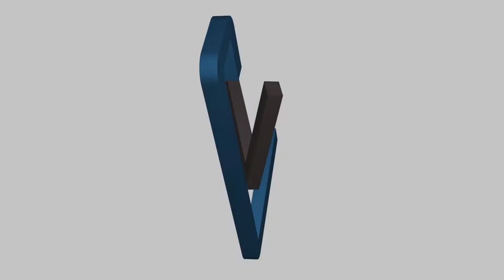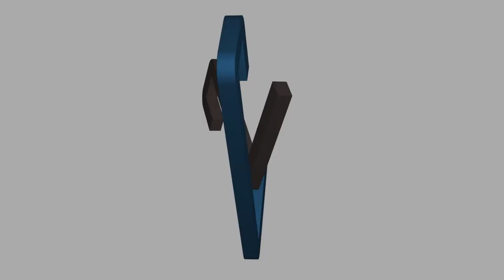Paul Allen on Strengths Based Assessment Part 2 - Q+A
After Paul Allen, the founder of Ancestry.com. finished his presentation during Venturé Cafe Winston Salem, he opened up the floor to questions regarding strengths based assessment.

Filmed at Venture Café Winston Salem on 6/13/19